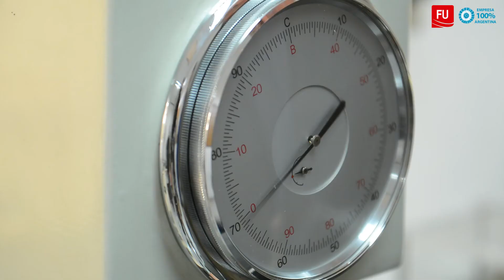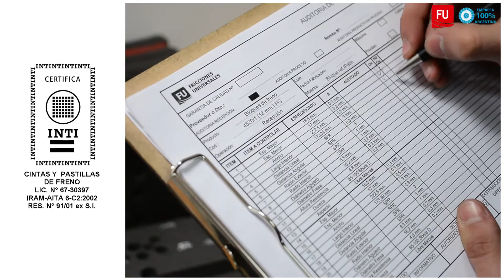Fricciones Universales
Realizacion y Post produccion Video Institucional